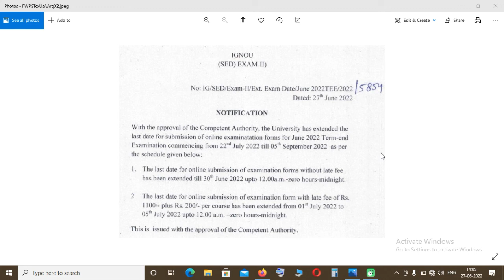IGNOU Big Update | For June 2022 exam form | Important for IGNOU STUDENTS.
In this video I am going to update some important information that IGNOU had updated lately, this video is helpful for IGNOU Students.